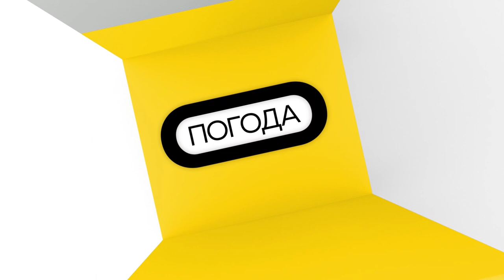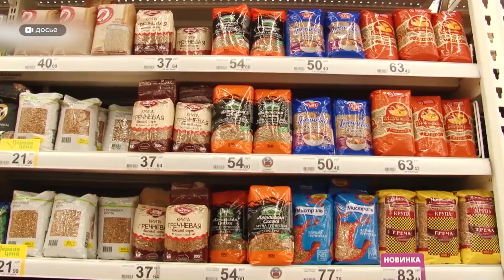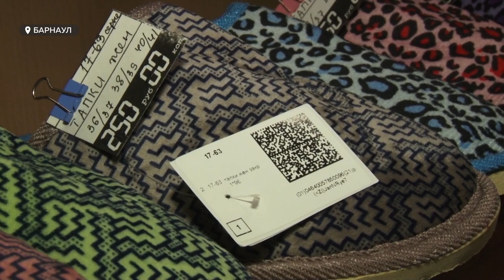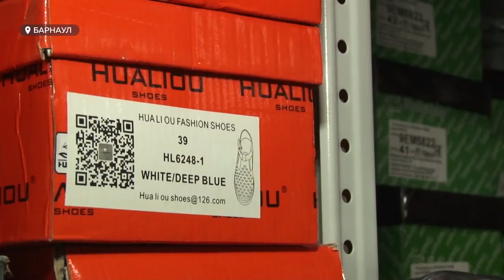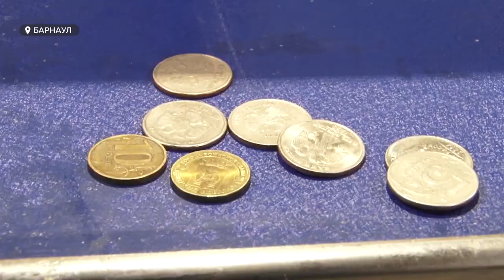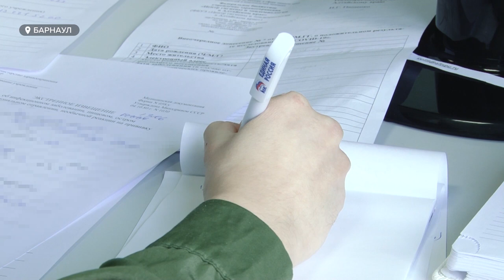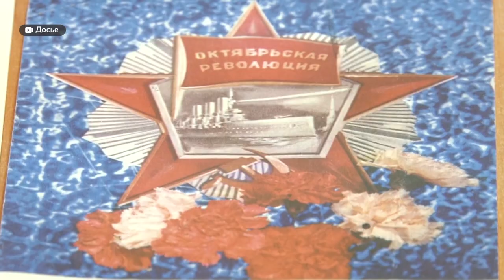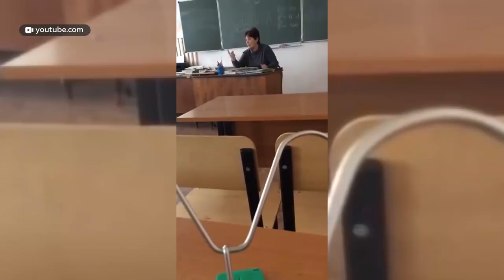«День с Толком». 11.12.2020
Смотрите в выпуске:

- Когда при себе ингалятор. В день борьбы с бронхиальной астмой — о том, как защитить здоровье в эпоху пандемии?
- Обещаю не орать на учеников! До чего договорились  педагоги, обсуждая клятву для учителей?
- И в центре, и обзор отличный. Надпись «Барнаул – город орденоносный», возможно, установят на здании мэрии